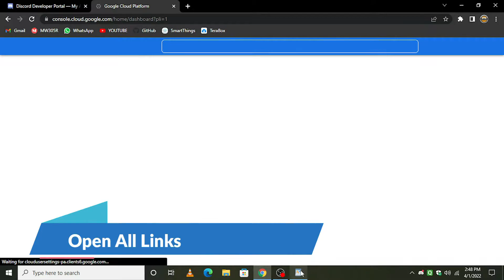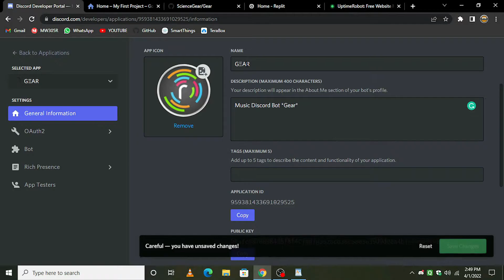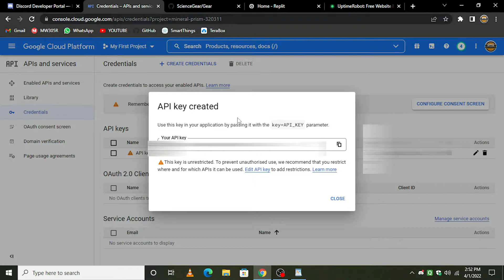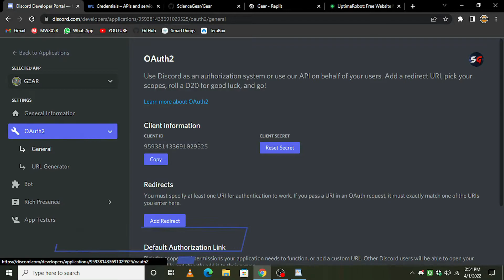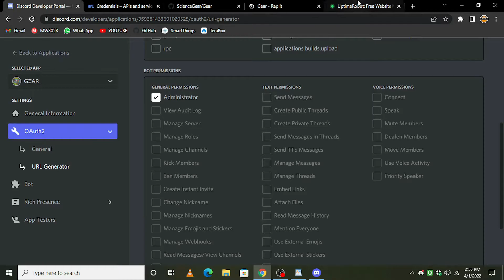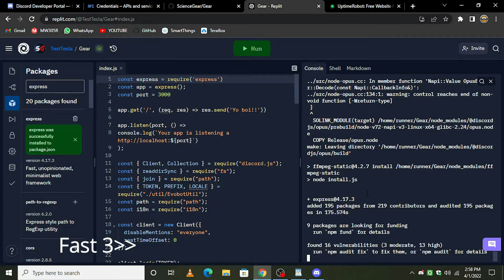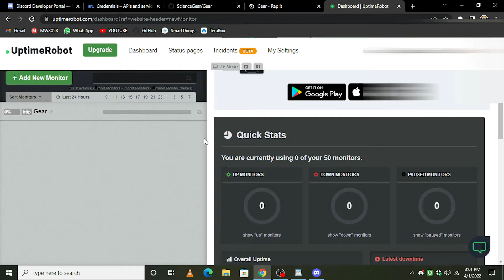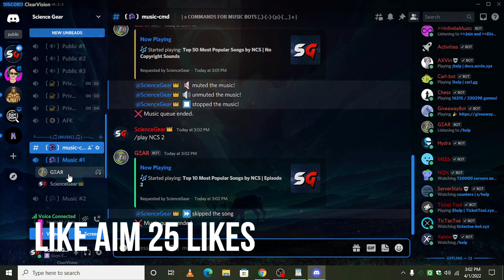How To Make Own Discord Music Bot 24/7 | How To Host Discord Bot 24/7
0:01 Discord Bot Making
13:21 Outro

Here is the code u have to paste in Index.js -
Code In Comments